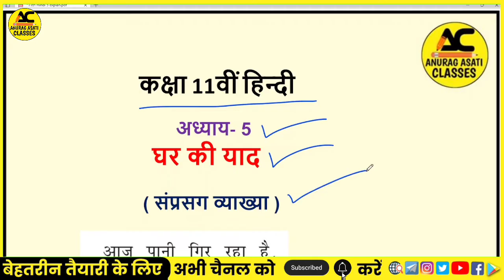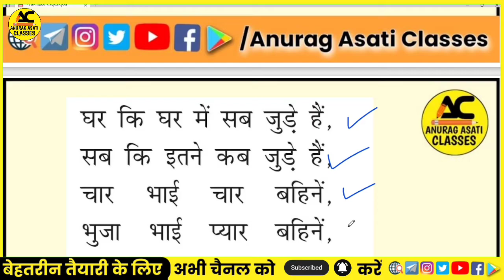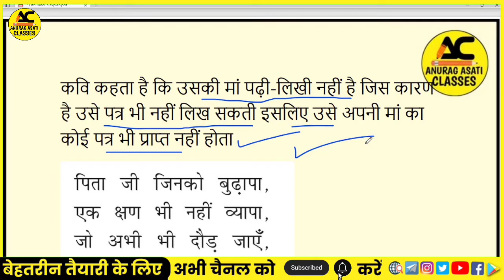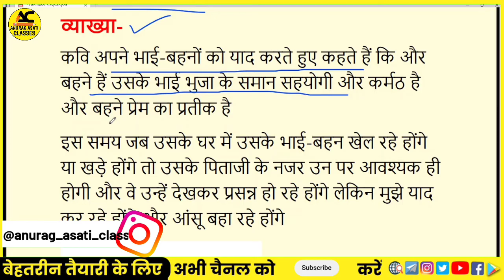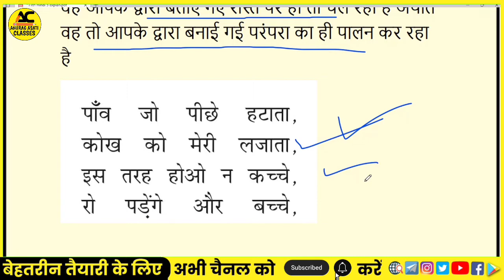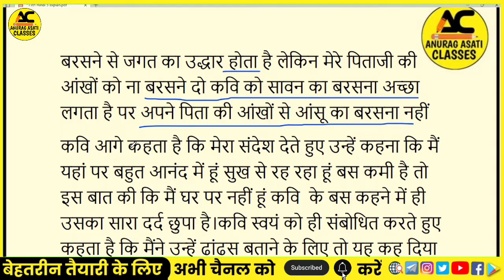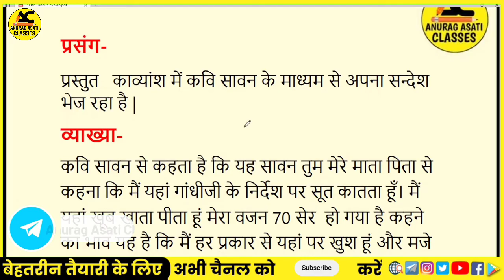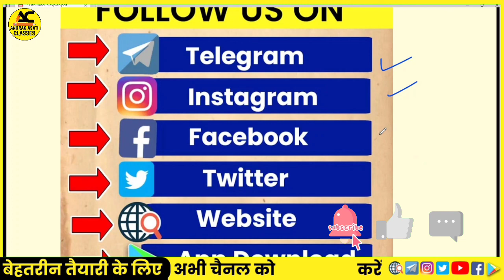Class 11th Hindi Aroh Chapter 5 | Ghar ki Yad Explanation | घर की याद व्याख्या |Easy Summary 2023-24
Class 11th Hindi Aroh Chapter 5 | Ghar ki Yad Explanation | घर की याद | व्याख्या  | Easy Summary